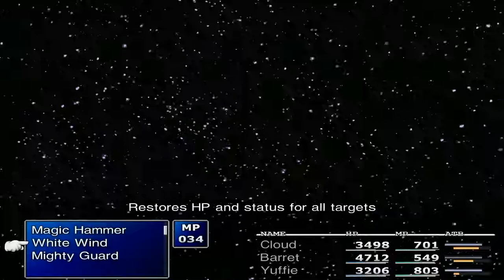Final Fantasy VII - 179 Midgar (3rd) - #7 BOSS Proud Clad (Clod)